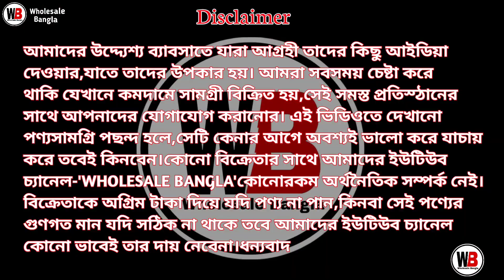Gown Collection 2022 | Gown Wholesale Market In Kolkata | 2 Piece Gown Wholesale | Kurti Wholesale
SHOP ADDRESS

🛑 🔥 R. D FASHION 🔥

🛑 ঠিকানা:- RN Tagore Road, (ভদ্রা কালী তলা)
                      শান্তিপুর, নদীয়া ।

Call / WhatsApp👆👆👆👆👆

Wholesale Bangla.

Your queries-
wholesale bangla
kurti
boutique kurti wholesale in kolkata
gown wholesale market in kolkata
rd fashion
gown collection 2022
2 piece gown wholesale
2 piece suit wholesale
3 piece gown wholesale
2022 puja collection gown
kurti wholesale
kolkata kurti wholesale market
kurti business
gown manufacturer in kolkata